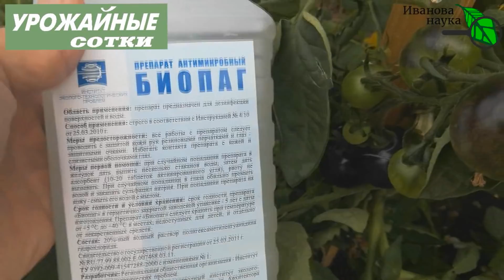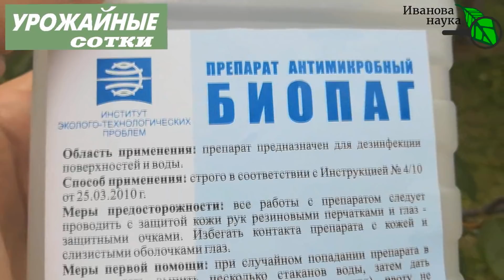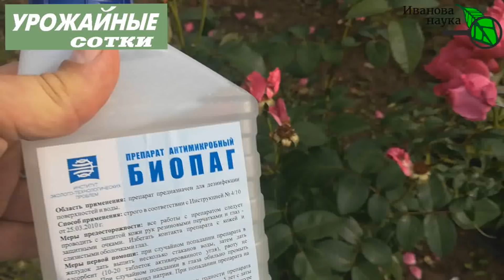ЛЕТНЯЯ САНАЦИЯ! ОДНО средство от всех болезней вишен, роз, земляники, картофеля и ВСЕХ РАСТЕНИЙ!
ВНИМАНИЕ! Открылся интернет-магазин по продаже биопрепаратов! Информаци о препаратах Антилус, Аидис, Титаниум, Гелиос, Флорис, Атлантис, Друг садовода и огородника (Триходерма), Защитник сада и огорода (Боверия+Метаризиум), Биогидрогель и о других новинках на сайте

Санация сада - очень важное мероприятие в обеспечении больших урожаев и декоративности цветов. Искореняющие обработки минеральными фунгицидами (купоросами с мочевиной) проводят обычно рано весной и поздно осенью. В это время растения менее чувствительны к агрессивным препаратам. Но что, если провести санацию летом? Минеральными не получится - растения будут повреждены. В этом случае следует использовать современные антисептические средства, которые совершенно не вредны растениям, но опасны для болезней!
Биопаг - современное средство для дезинфекции воды в бассейнах и для дезинфекции поверхностей. при этом он отлично подходит для защиты растений. Но... только после сбора урожаев. А декоративные растения можно обрабатывать когда угодно.
Как использовать Биопаг для защиты сада - смотрите в этом видео!